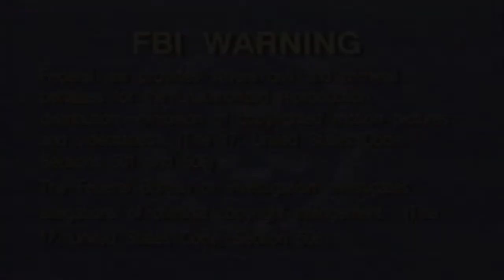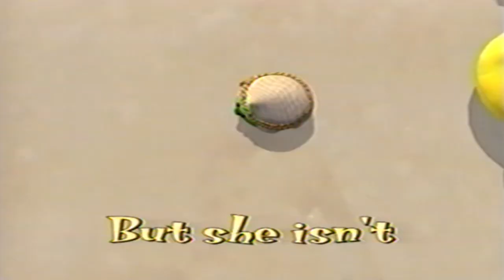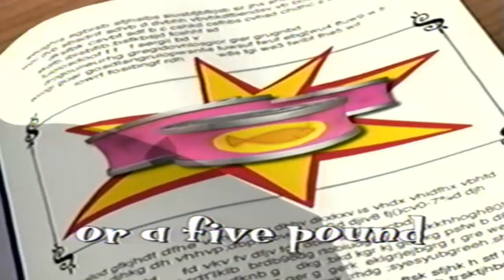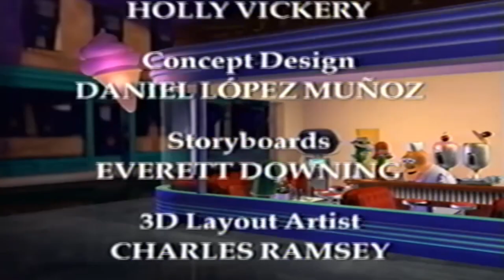VeggieTales: The End Of Silliness: 2000 VHS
The End Of Silliness is the eleventh episode of VeggieTales